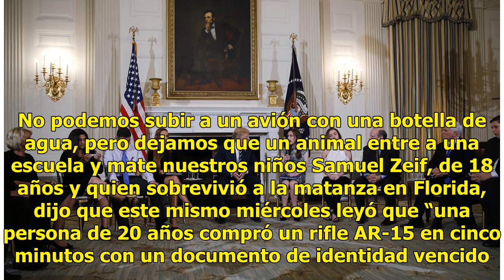Trump promete control más riguroso para compra de armas - Televisa News